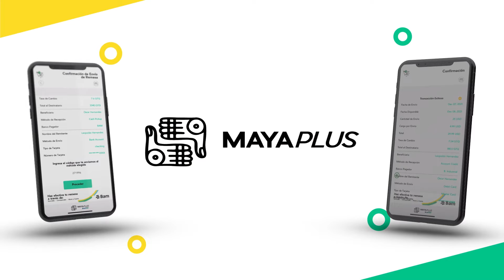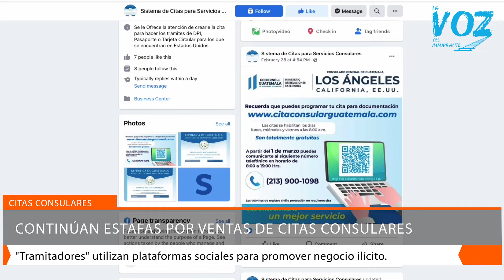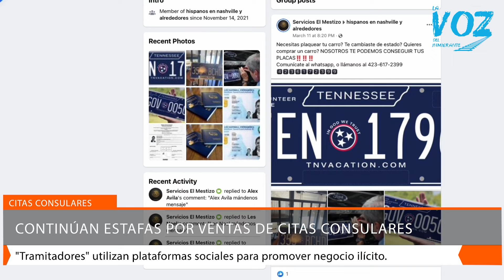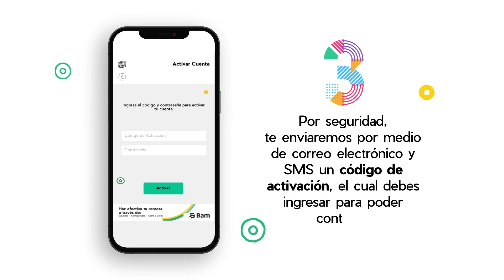Resumen semanal noticias guatemaltecos en EEUU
-"Coyotes" abandonan a niño guatemalteco
-Detienen a menores guatemaltecos no acompañados
-Mercado negro de ventas de citas consulares
-Nuevas reglas sanitarias de ingreso a Guatemala
-Condenan a guatemalteco por asesinato